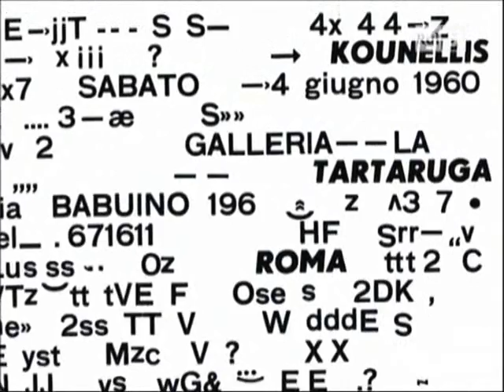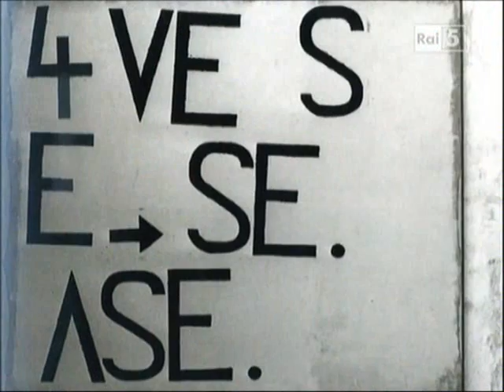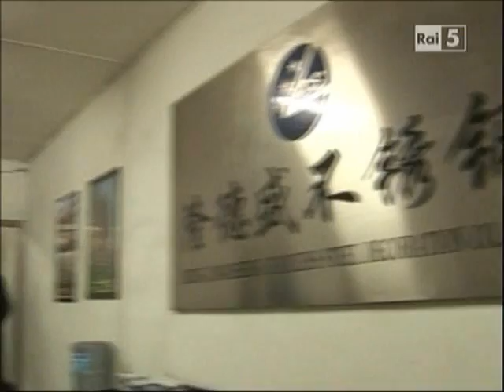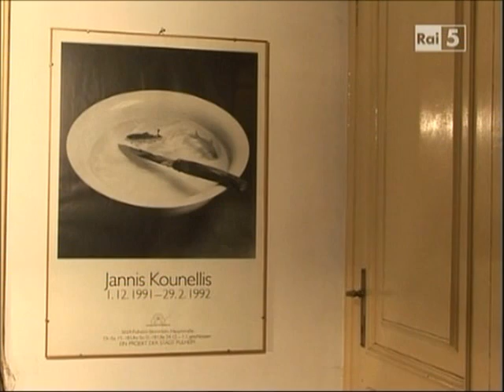Iannis kounellis intervistato da Philippe Daverio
Tratto da Passpartout,il celebre arista greco,naturalizzato Italiano,da pocoscomparso,in una bella intervista di Philippe Daverio